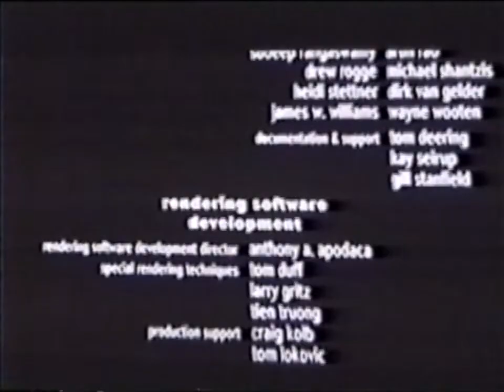'A Bug's Life' opening titles (VHS telesync, bootleg)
Opening titles for A Bug's Life, sourced from a cam rip previously uploaded by polygar. The original was made private (now deleted) so here's a re-upload.

04-19-22 UPDATE: this seems to be a telesync. (camcorder recording with high quality audio, typically sourced from the projector, auditorium speakers, or a microbroadcast)